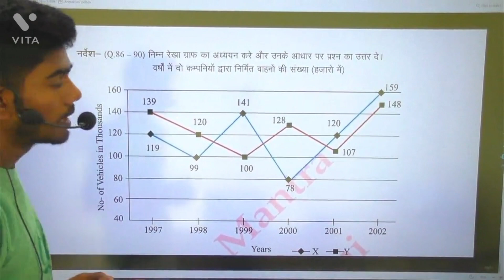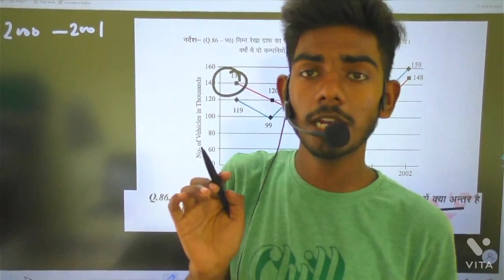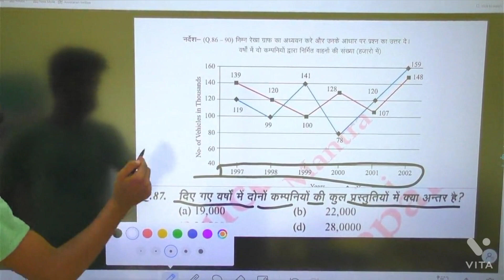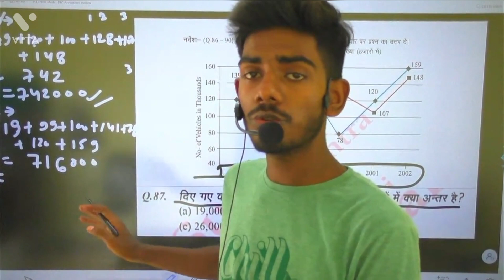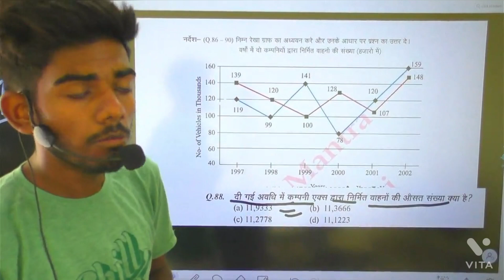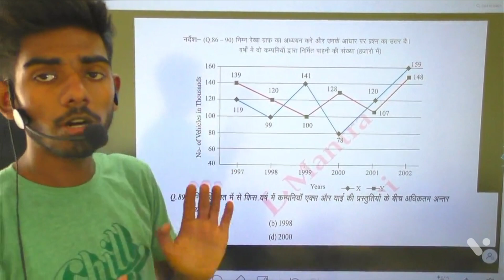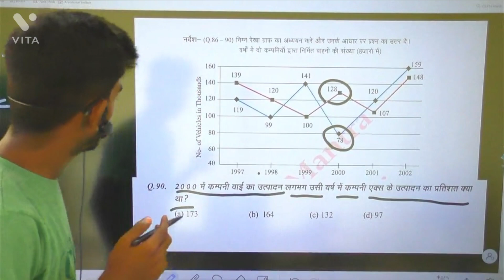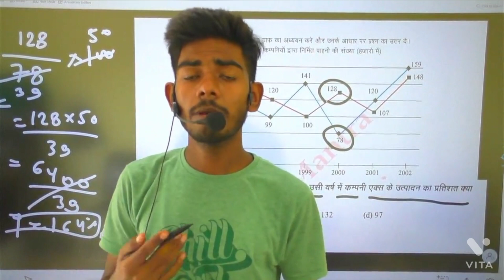UPSSSC PET-Maths ग्राफ की व्‍याख्‍या बवाल क्लास पेपर होगा धुऑ-धुऑ अब 10 मार्क्स पक्के आपके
UPSSSC PET MATSH GRAPH Table  RELATED QUESTIONS UPSSSC PET MATHS

upsssc maths talika ki vyakhya

UPSSSC PET EXAM 10 MODEL TEST SERIES लेने के लिए इस लिंक पर क्लिक करें

  UPSSSC PET APPLICATION, UPSSSC PET LATEST UPDATE,  UPSSSC GK/GS MOCK TEST UPSSSC PET BAR GRAPH QUESTIONS
UPSSSC EXPECTED EXAM DATE
UPSSSC PET LATEST UPDATE, UP LATEST JOB UPDATE, UP LATEST NEWS UPDATE

Successmantra  रेफरल कोड का प्रयोग करें और UNACADEMY PLUS के किसी भी कोर्स पर   10 प्रतिशत की छूट पांए

UPSSSC/UP S.I. GK के 5000 अतिमहत्वपूर्ण रामबाण प्रश्न E-Book PDF मात्र 55 रुपये में इस लिंक पर क्लिक करें